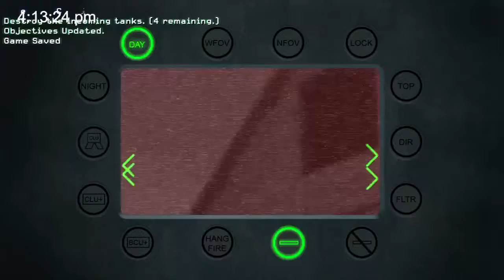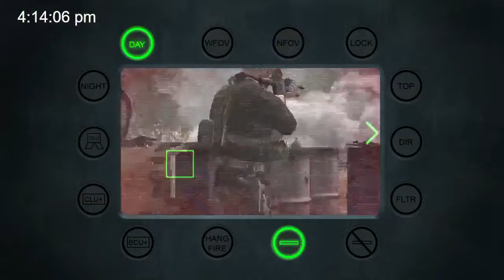BACK AT PRIPYAT | COD4: MODERN WARFARE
All Ghillied Up

About COD4: Modern Warfare;
Call of Duty 4: Modern Warfare is a 2007 first-person shooter video game developed by Infinity Ward and published by Activision. It is the fourth main installment in the Call of Duty series. The game breaks away from the World War II setting of previous entries and is instead set in modern times.